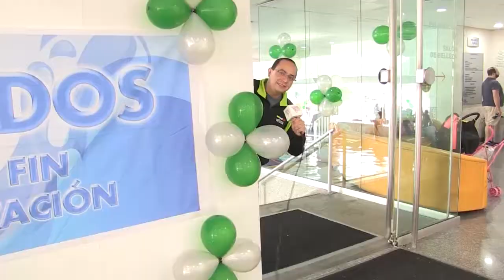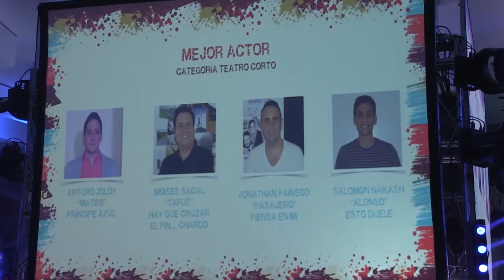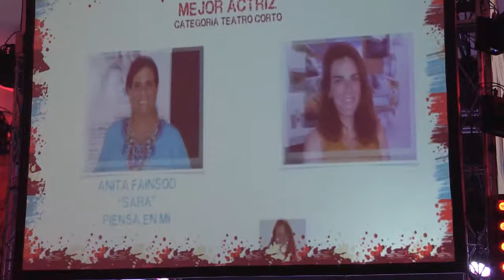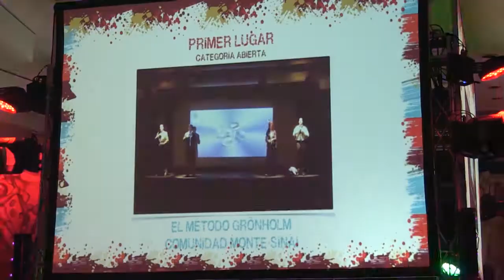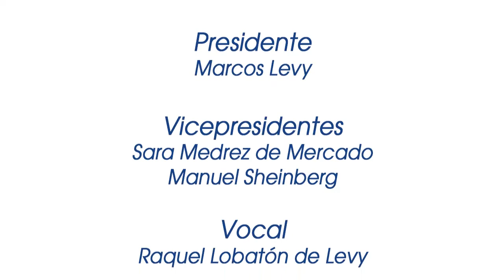CDI NOTICIAS # 21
Esta es una Producción del Comité de Comunicación del Centro Deportivo Israelita. Programa del 29 de junio de 2017.